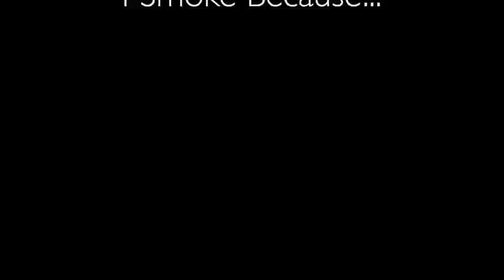I Smoke When Stressed - SKYCIG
"I smoke when I am stressed" is part of SKYCIG's "I saw this and thought of you" campaign.